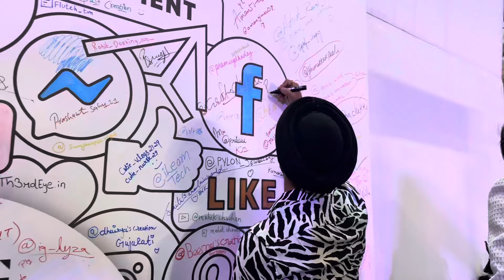Creator United 2024 🫶🏻 || Instagram Event 📸 || Prabh Singh ❤️